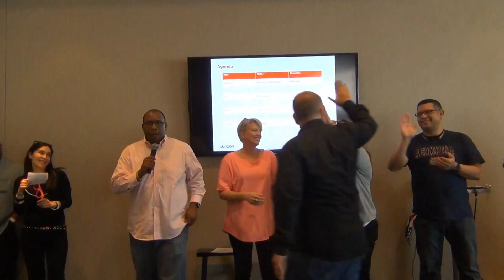recognition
Verizon Wireless Call Center Director announces Recognition to Allen Bantau for his social media work.